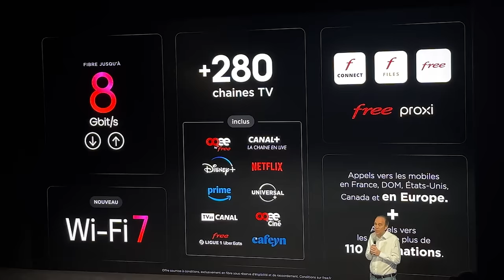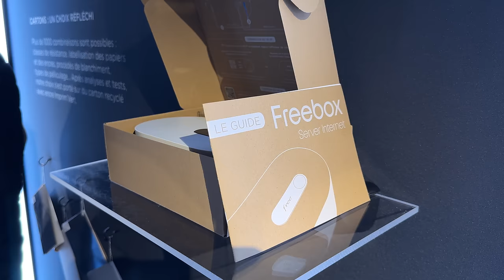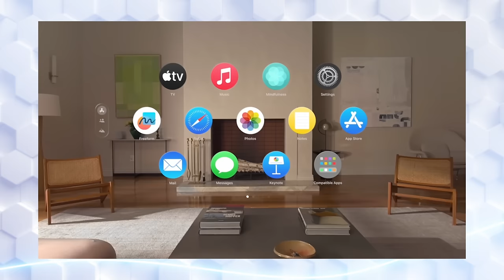Freebox Ultra, Apple Vision Pro, interview exclusive de Xavier Niel⎜ORLM-EXPRESS #27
Dans ce 27e épisode d’ORLM Express interview exclusive avec Xavier Niel suite aux annonces de Free de ce matin !

Rendez-vous chaque vendredi sur YouTube pour découvrir un nouveau numéro d'ORLM grand format !

ORLM Express, l’émission Hi-tech de référence by ORLM.tv | an Electric Dreams Prod. creation